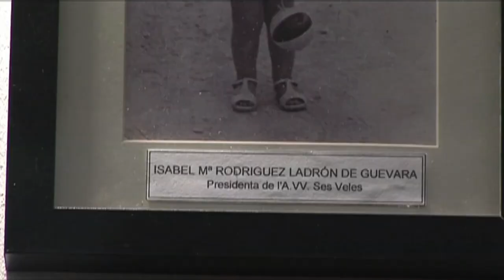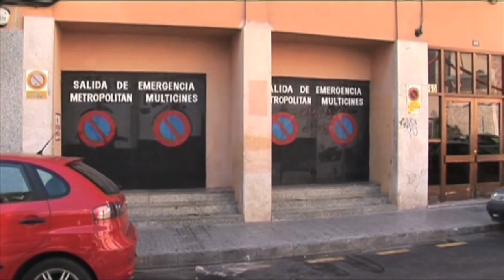Exposició Joguines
Primera Temporada